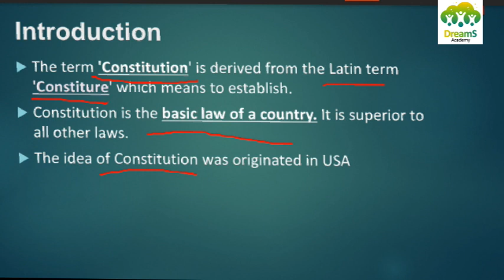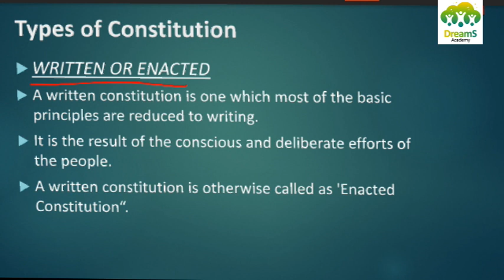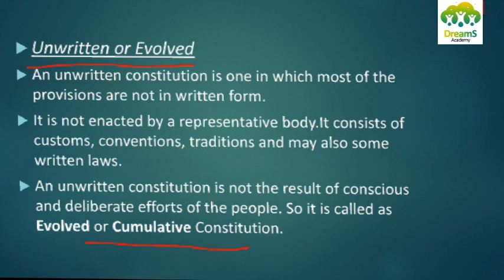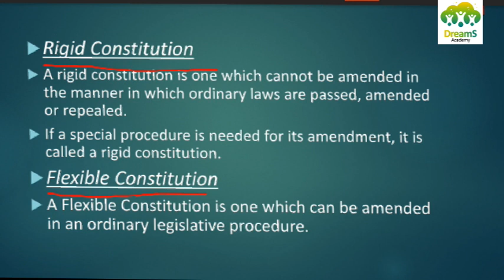EP: 01 | അടുത്തറിയാം ലോകത്തിലെ ഏറ്റവും വലിയ ഭരണഘടനയെ|CONSTITUTION OF INDIA | EPISODE: 01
Let's begin learning the constitution of India which is the biggest constitution in the world.
We will upload Educational related videos in this channel.
If you are an Academician this channel will be more useful to you.